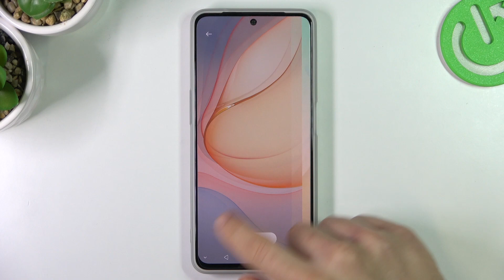ZTE V40s - Wallpapers Presentation / Choose your New Default System Wallpaper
Here we are coming with a video in which you’ll be able to check all the available wallpapers in above device and you’ll find out how to change the factory one into another. We invite you to write a comment on what phone or game you would like to see on our channel next!

How to locate default wallpapers in ZTE V40s? How to find available wallpapers in ZTE V40s? How to locate live wallpapers in ZTE V40s? How to check default wallpapers in ZTE V40s? How to verify wallpapers that ZTE V40shas? How to change wallpaper in ZTE V40s? How to update wallpaper in ZTE V40s?